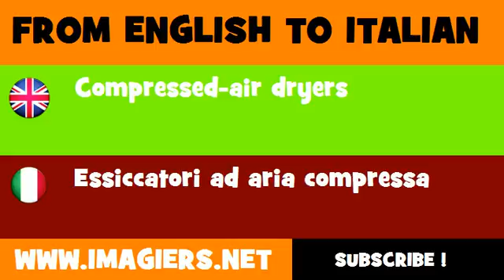FROM ENGLISH TO ITALIAN = Compressed air dryers